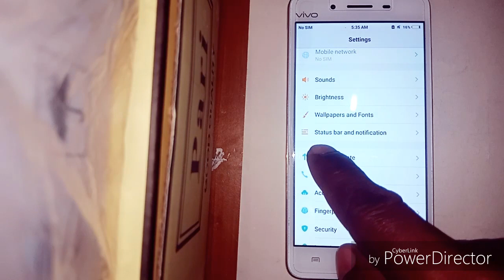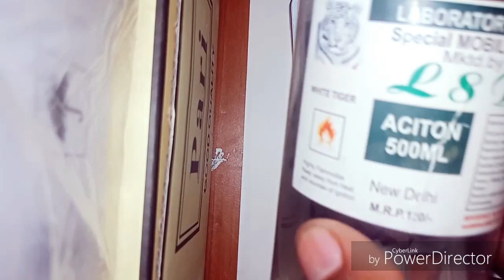vivo v3 battery draining fast|vivo v3 battary drain sollution2019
23 april 2019

vivo v3 battery draining fast|vivo v3 battary drain sollution hindi!
Mobail reparing tips and trick|mobail reparing tips|mobail reparing all tools|

Social media.

Gmail - deepaktipstechnology7737@gmail. Com

Hi,
     Im deepak singh rasgon. Welcom to our you tube channel tech deepak rasgon.

                            Hi friends mene aap sabhi ko is vedio me mobail ki reparing se link baate batne ki poori kosis ki hai.aur vivo v3 battary drain sollution ke baare me bataya hai. umied hai apko ye vedio pasand ayege.